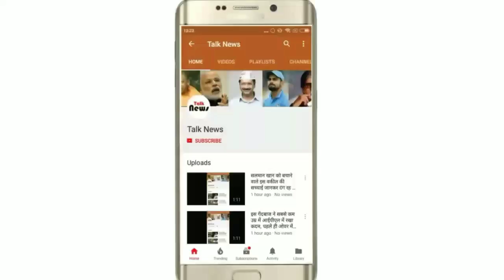कश्मीर:आतंकियों के साथ जुड़े होने की खबर सुनते ही आया पिता को हार्ट अटैक